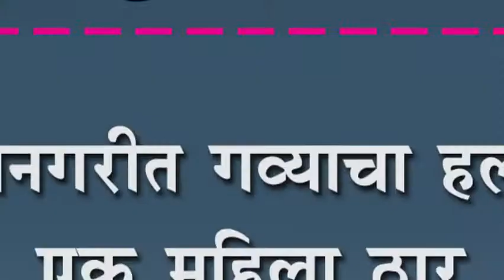राधानगरीत गव्याचा हल्ला : एक महिला ठार